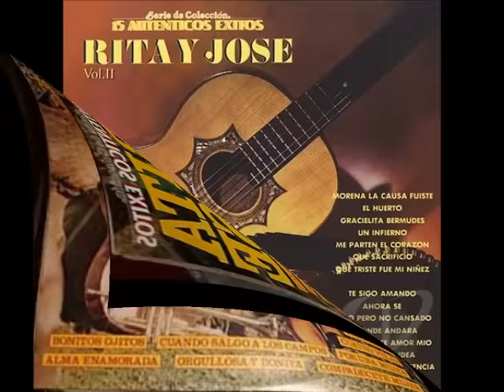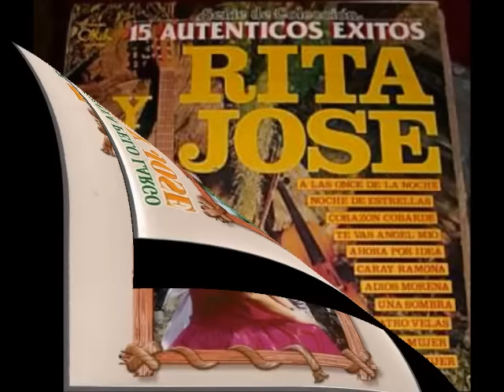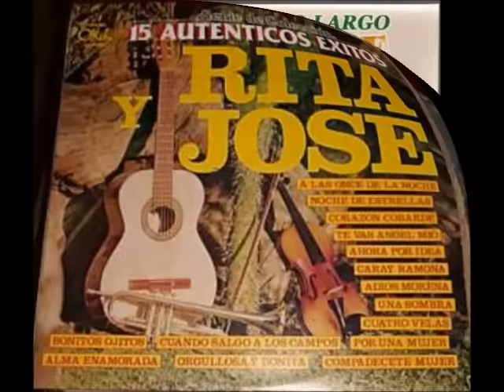Rita y Jose - cuatro cartas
Recordando la musica campirana
de nuestro  Mexico